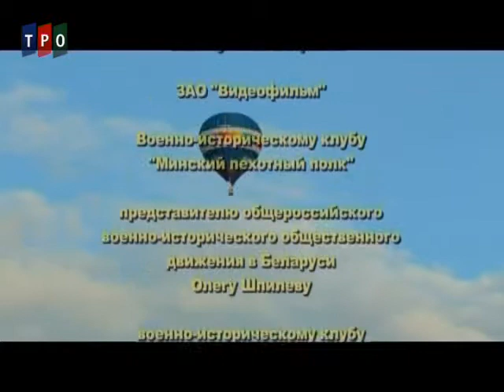"Каникулы в историю. 1812 год". 5 серия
Первая серия документального цикла «Каникулы в историю», созданного к 200-летию Бородинской битвы.
Продюсеры сериала - Елена Ульянова и Игорь Угольников. Режиссер-постановщик - Андрей Голубев. Автор сценария - Ксения Бахарева.